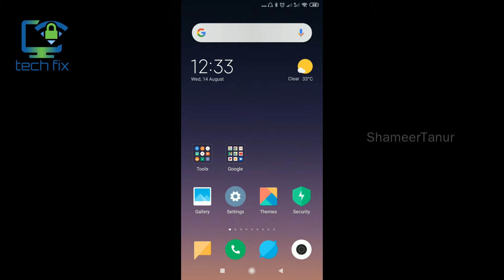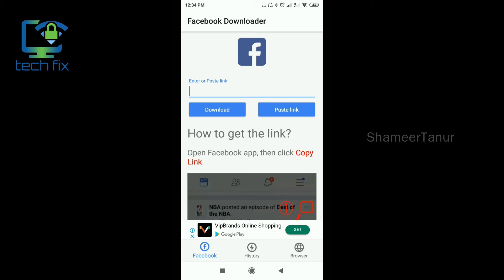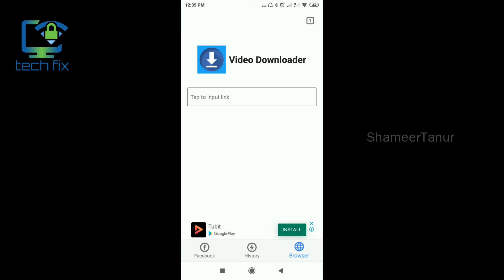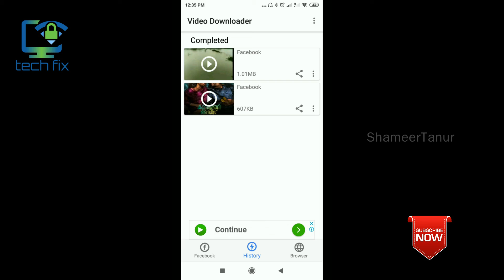Easy Way to Download Facebook Videos on Android Devices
How to Download Facebook Videos on Android Devices